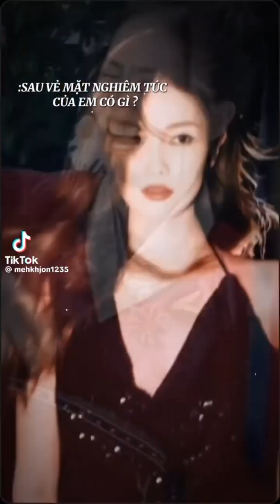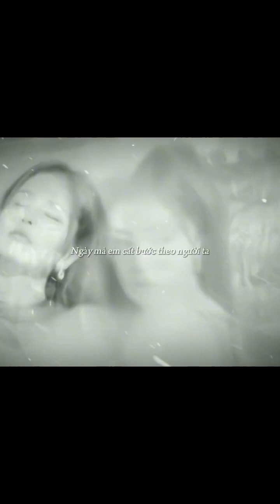Tổng hợp tik tok về nữ diễn viên Bạch Lộc 🍍CerTikTok